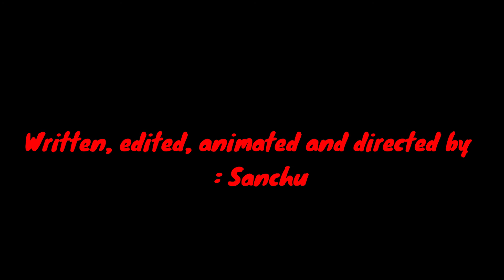History Club | Animations E02 | Sanchu Baba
This is an animated short in which the story revolves around a pessimistic guy who joins a history club.
                                     Aki Sora OST - Baby Blue Sky
                        One Punch Man OST - Seigi Shikkou Ballad version
                                   One Piece OST - Overtaken
Animated by: Krita
Edited by: Wondershare Filmora X